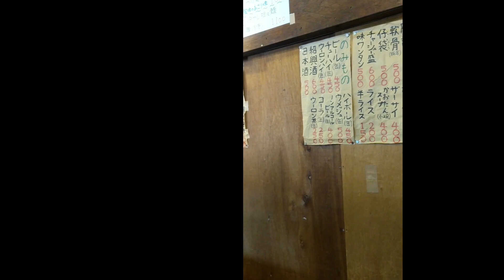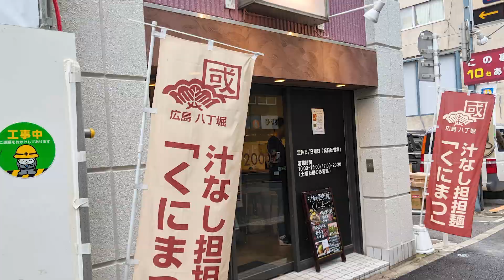Tokyo Local Ramen Shack [OPEN ALL NIGHT]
Kaotan might be the most interesting ramen experience in Tokyo. Open until 5 AM, their wooden interior is more like a log cabin than a ramen shop. Locals love their simple yet tasty Tokyo style ramen.

This ramen fuels late night dwellers on their way home from Roppongi, the nearby nightlife district.

About Me:
I'm Frank from 5 AM Ramen. Born in Tokyo and raised on ramen, I eat over 350 bowls a year. To me, ramen is the ULTIMATE SOUL FOOD.